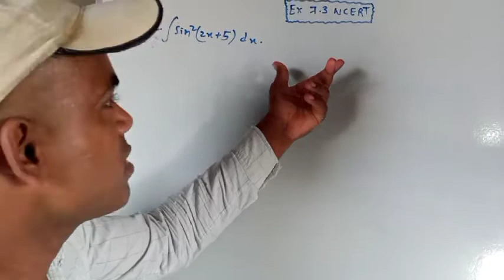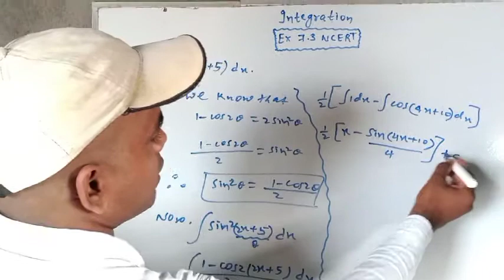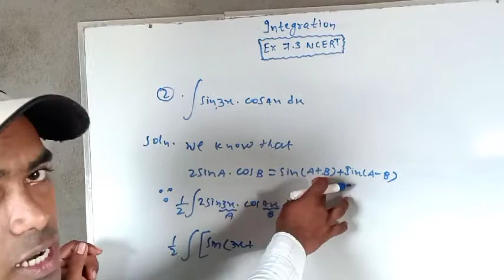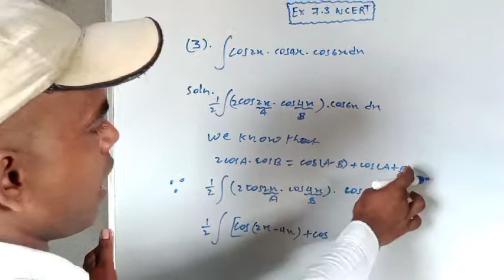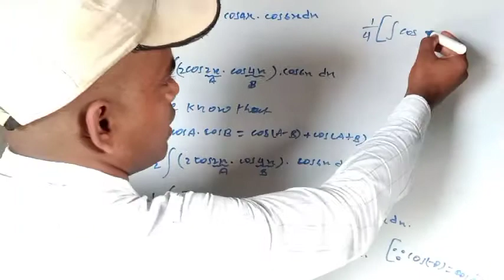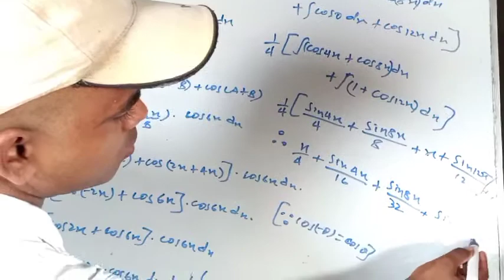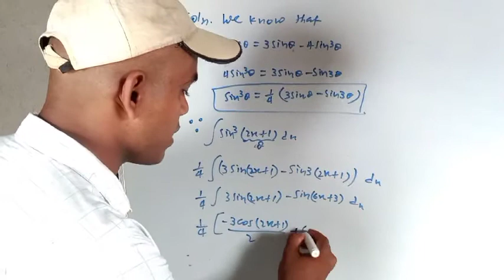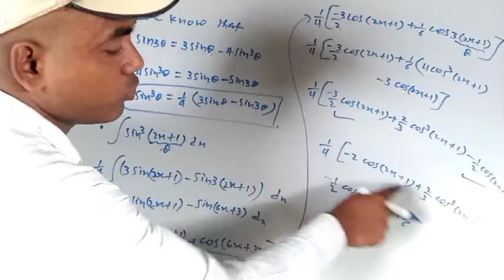Integration ex 7.3(ncert) 12th mathematics